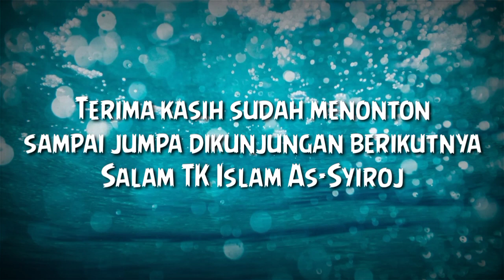kunjungan rumah Adipa dan Adinda kab. Tasikmalaya